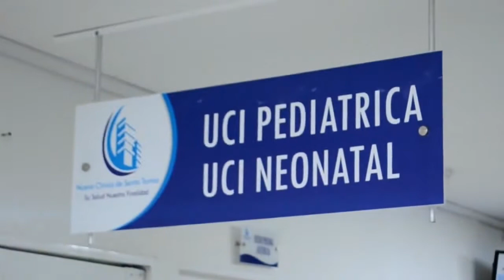CAYERON CON $20 MILLONES, TRAS ATRACO EN BOSCONIA